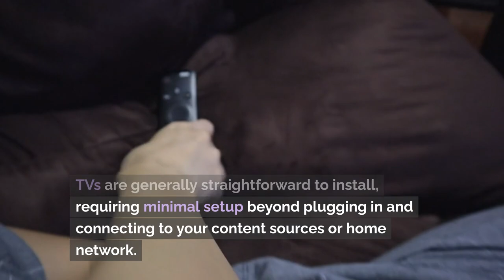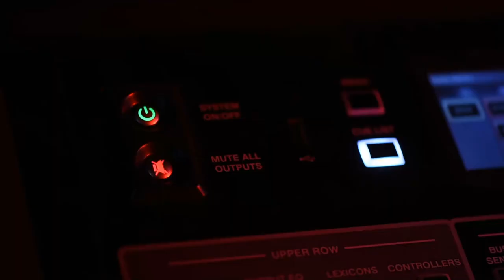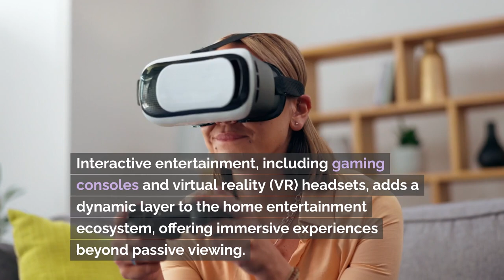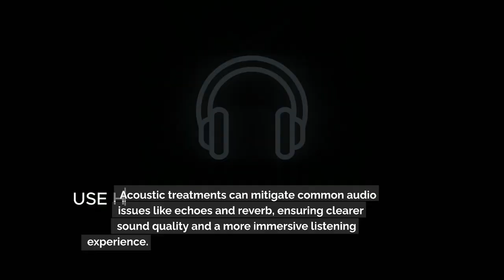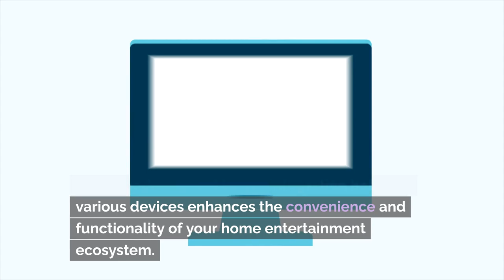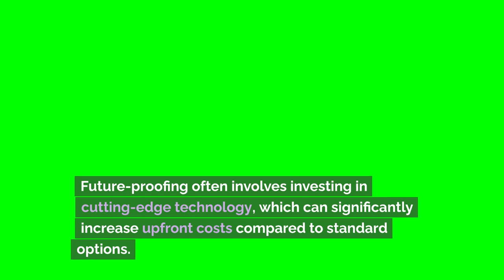Ultimate Home Entertainment Setup: Build Your Dream Setup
Guide to building your dream home cinema with smart tech. Start your immersive journey!

This video will show you options to elevate your home entertainment experience.

#1 Visual Entertainment Options
In-home entertainment, the visual component is pivotal in creating an immersive experience.

TVs
TVs are generally straightforward to install, requiring minimal setup beyond plugging in and connecting to your content sources or home network.

Laser Projectors
Projectors can create much larger images than most TVs, offering a cinematic experience in the comfort of your own home.

#2 Audio Solutions
A compelling audio experience is crucial for immersive home entertainment, whether watching films, listening to music, or gaming.

Soundbars
Soundbars offer a sleek, compact form factor that fits easily under a TV or on a shelf, making them ideal for small spaces or minimalist setups.

Subwoofers
Subwoofers are designed to reproduce the lowest frequencies, adding depth and impact to movie soundtracks, music, and gaming audio.

Multi-Room Audio Systems
Multi-room systems allow you to play music throughout your house, controlling different speakers from a single device for a seamless listening experience.

#3 Connectivity and Streaming
In the digital age, how we access and enjoy content has transformed, with streaming devices and media servers becoming integral to the home entertainment ecosystem.

Streaming Devices and Media Players
Streaming devices provide access to extensive streaming services, from movies and TV shows to music and podcasts, catering to diverse preferences.

Media Servers and NAS (Network Attached Storage) Devices
Media servers and NAS devices allow you to store, organise, and access your collection of movies, music, photos, and more from a centralised location.

#4 Interactive Entertainment
Interactive entertainment, including gaming consoles and virtual reality (VR) headsets, adds a dynamic layer to the home entertainment ecosystem, offering immersive experiences beyond passive viewing.

Gaming Consoles
Serve as comprehensive entertainment systems, providing access to streaming services, internet browsing, and fitness apps.

VR Headsets
VR headsets offer a level of immersion that traditional gaming and viewing experiences can't match, transporting users into virtual worlds that feel incredibly real.

#5 Visual and Environmental Enhancements
Incorporating visual and environmental enhancements like ambient lighting and acoustic treatments can significantly elevate the overall experience, making your home theatre or entertainment space more immersive and enjoyable.

Ambient Lighting
Smart ambient lighting can dramatically enhance the viewing experience, creating a mood that complements the content on the screen.

Acoustic Treatments
Acoustic treatments can mitigate common audio issues like echoes and reverb, ensuring clearer sound quality and a more immersive listening experience.

#6 Control and Customization
The convenience and ease of managing your home entertainment ecosystem significantly enhance the user experience.

Universal Remote Controls
A universal remote can consolidate the functions of multiple device remotes into one, simplifying the control of your TV, sound system, and more, reducing clutter and confusion.

Home Theater PCs (HTPCs)
An HTPC is a powerful and versatile media centre, capable of playing virtually any media, accessing streaming services, storing a vast content library, and even gaming.

#7 Advanced Integration
In the modern smart home, integration between various devices enhances the convenience and functionality of your home entertainment ecosystem.

Smart Home Hubs and Voice Assistants
Smart home hubs are the central control point for all connected devices, including entertainment systems and more, allowing seamless operation across the ecosystem.

#8 Future-Proofing and Sustainability
As technology evolves rapidly, future-proofing your home entertainment system becomes essential to ensure longevity and relevance.

Future-Proofing Considerations
Selecting components that adhere to the latest standards and technologies can extend the lifespan of your entertainment setup, reducing the need for frequent upgrades.

Eco-Friendly and Energy-Efficient Options
Energy-efficient devices consume less power, lowering carbon footprints and reducing environmental impact.